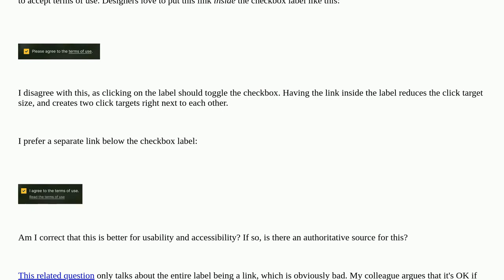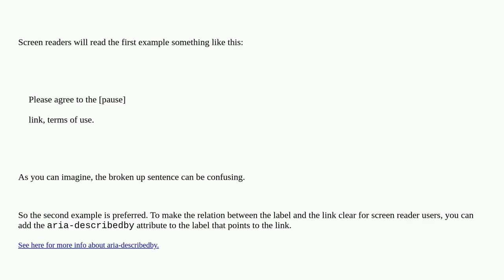Ux: Are links inside checkbox labels acceptable?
Are links inside checkbox labels acceptable?

A special thanks goes out to the community

  accessibility checkboxes